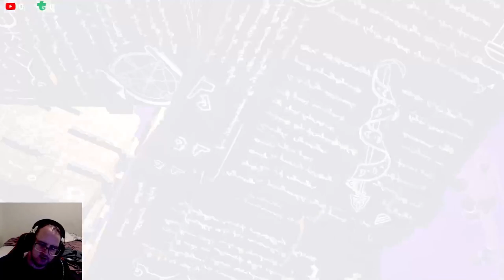The Darkness Alm - Vision Of Mana Lets Play #16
Chapters
00:00  Darkness Alm
19:00 Side Quests

None

Gamer Tag
Xbox: Sharp256#7725
Steam: Sharp256